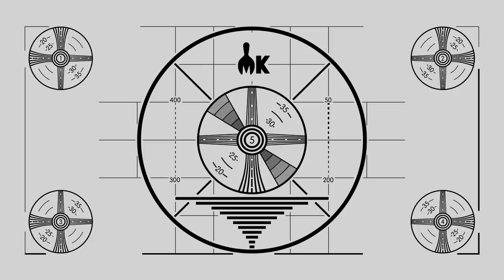Can Josh Make A Gourmet Meal For $2.75?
This is Nickel and Dine, a new series where we show you how to create a delicious meal on the cheap. Today, Josh and Lucas are showing you (and Mythical Beast Phillip) how to make Slim Jim Risotto for under $2.80!
Nickel and Dine Ep. 1